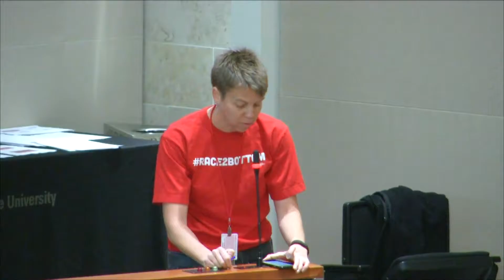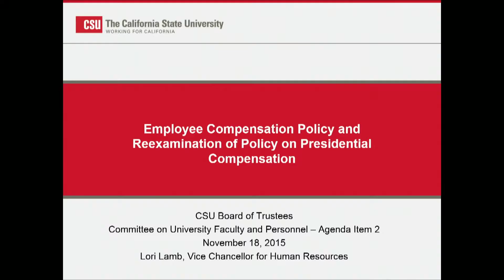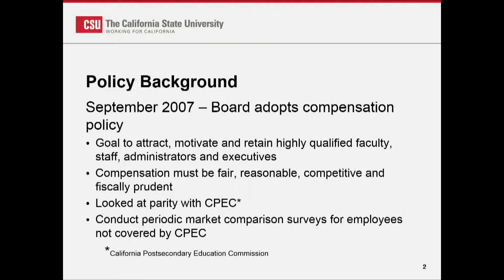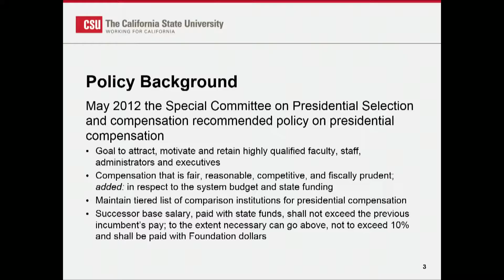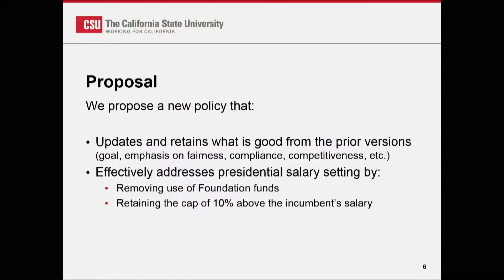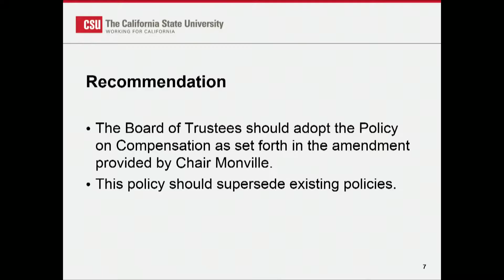Board of Trustees Meeting - November, 18 2015 - Part 1